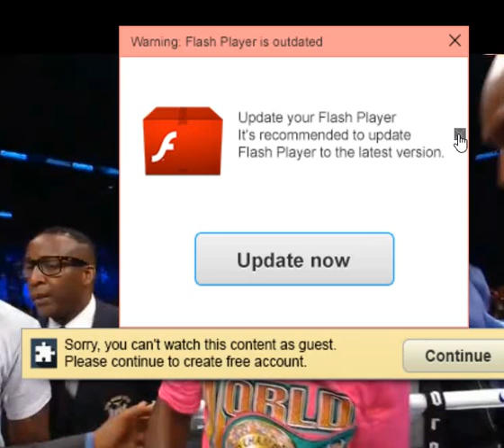JERMELL CHARLO STOPS ERICKSON LUBIN FULL FIGHT REVIEW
JERMELL CHARLO ENDS ERICKSON LUBINS